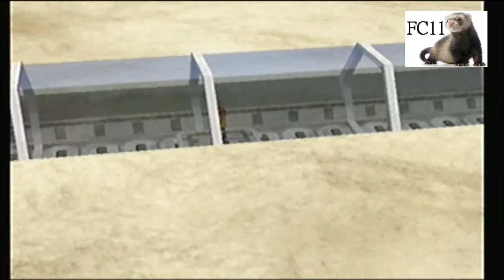Pokemon XD: Gale of Darkness Walkthrough Part 8 ~Battle Bingo, GO!~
Got sent to Realgam Tower as a distraction. It worked pretty well...for about 20 minutes...

I am just about done filming and editing part 9 now. Just have 2 more minutes of footage to record, maybe less.